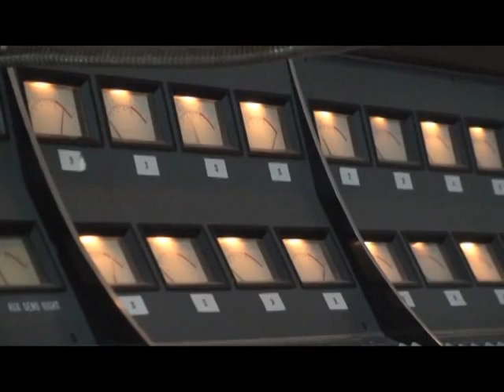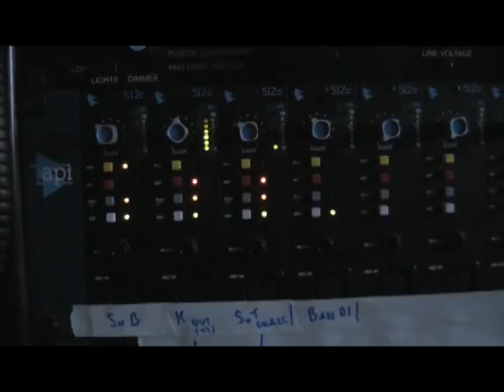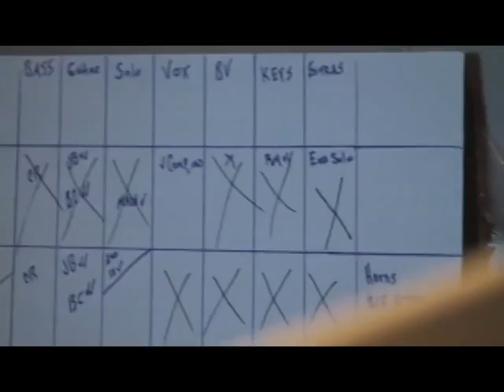Joe Bonamassa Shreds - wait for the solo!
Joe and the boys gettin' through a track in the studio.